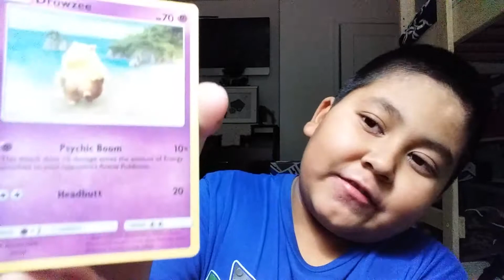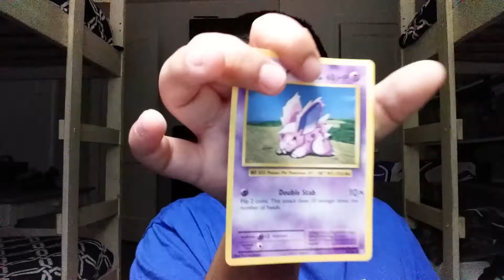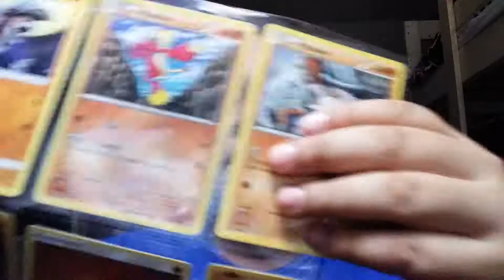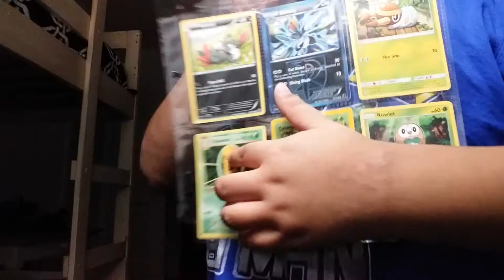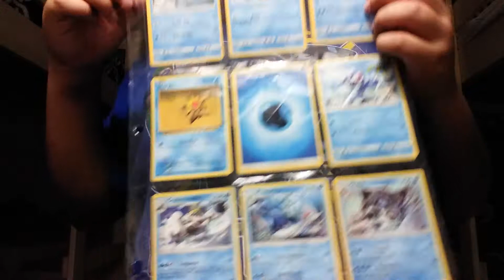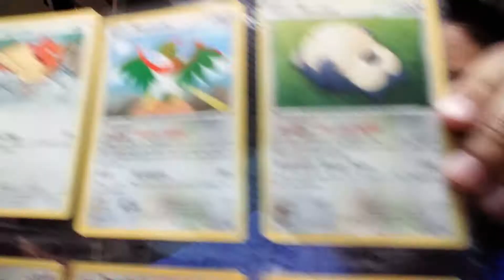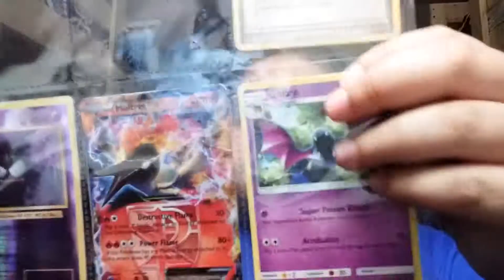Lil Will doing a Pokemon haul review!!!!